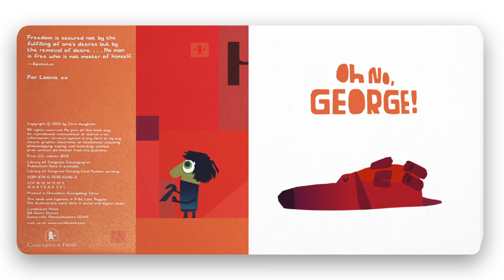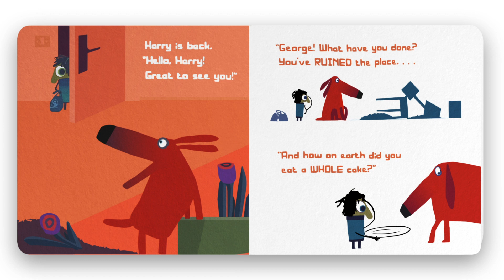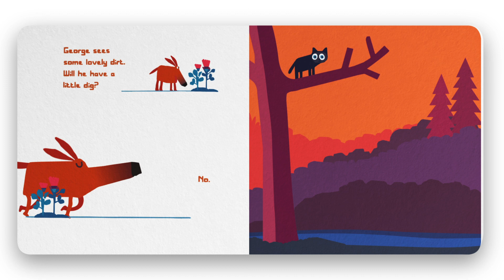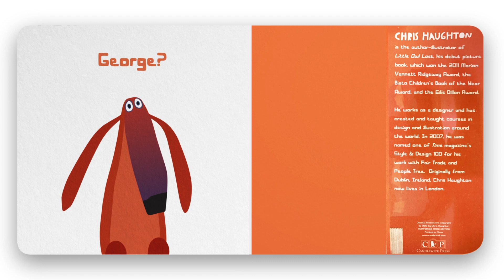Read along, "Oh No, GEORGE!" Funny, retro animated reading book for kids of all ages.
George is a dog with all the best intentions. And his owner, Harry, has all the best hopes that George will be a well-behaved dog when he leaves him alone for the day. But when George spies a delicious cake sitting on the kitchen table, his resolve starts to waver. You see, George loves cake. . . . Uh-oh. What to do now? It’s so hard to be a good dog when there are cats to chase and flowers to dig up! What ever will Harry say when he gets back? Chris Haughton’s fetchingly funny story and vibrant, animated retro illustrations are sure to lure dog lovers of all ages — and anyone who has ever met a temptation too good to resist.

Read along, "Oh No, GEORGE!"
Written and illustrated by Chris Haughton